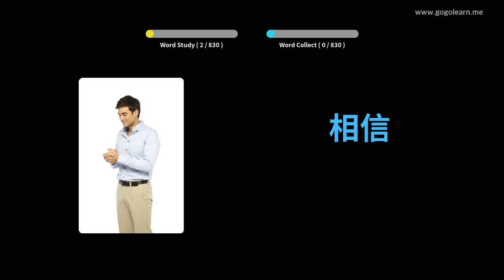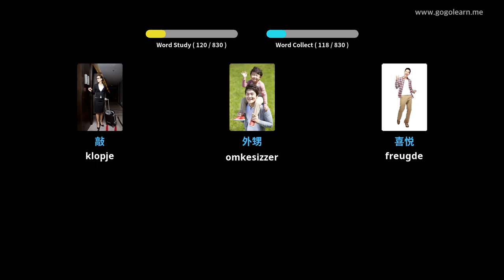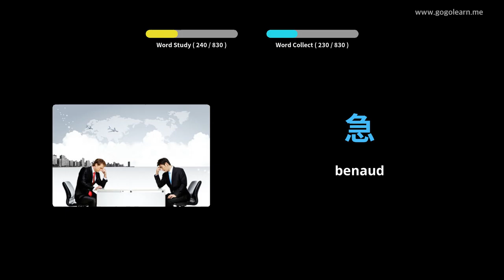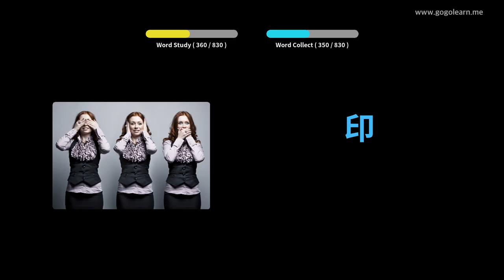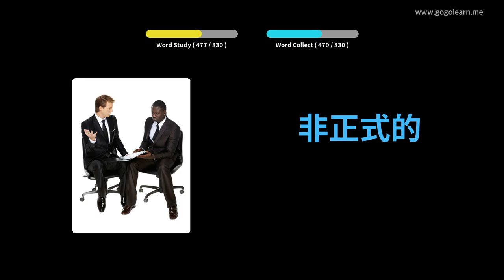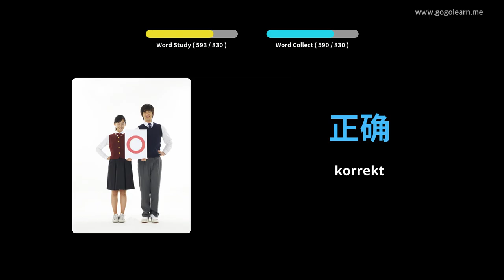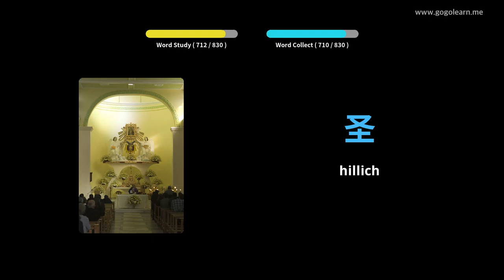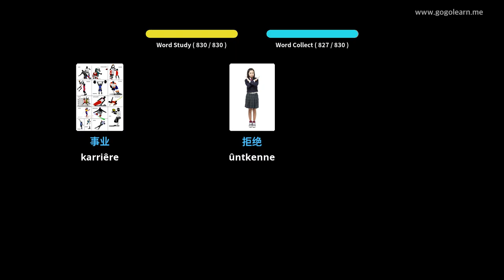Sineesk Wurdskat Harkje wylst sliepen | Golearn